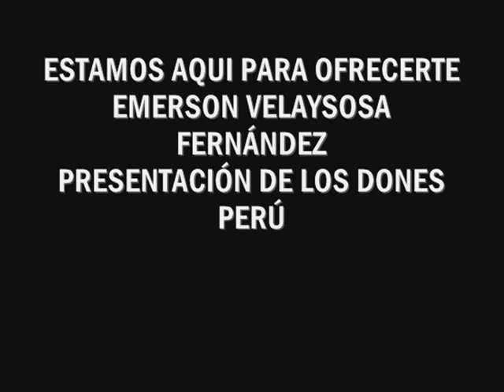Estamos aquí para ofrecerte, Emerson Velaysosa Fernández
ESTAMOS AQUÍ PARA OFRECERTE
EMERSON VELAYSOSA FERNÁNDEZ
INTERPRETA: MARÍA BARRIA
PRESENTACIÓN DE LOS DONES
PERÚ